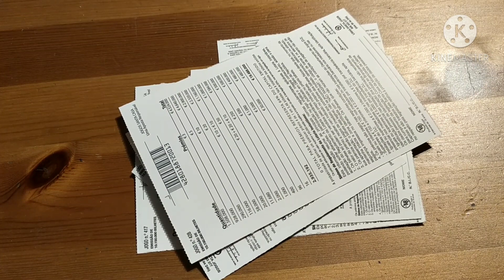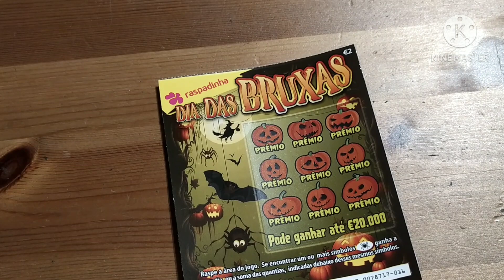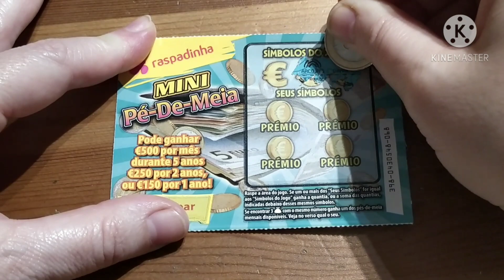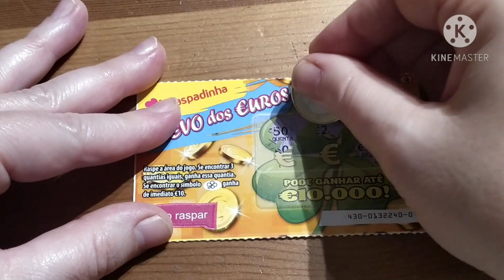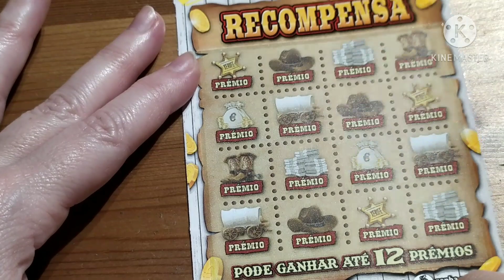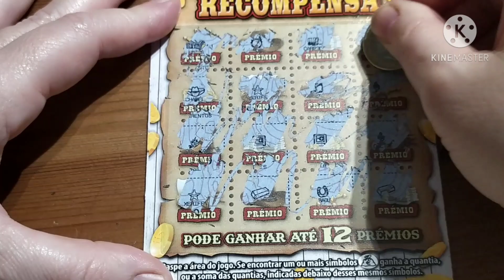Raspadinhas premiadas e sugeridas pelos subscritores!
Mais um vídeo de raspadinhas sugeridos pelos meus subscritores e também a minha escolha do dia de hoje. Muito obrigada a todos, os meus subscritores e espero que gostem de ver. 😘